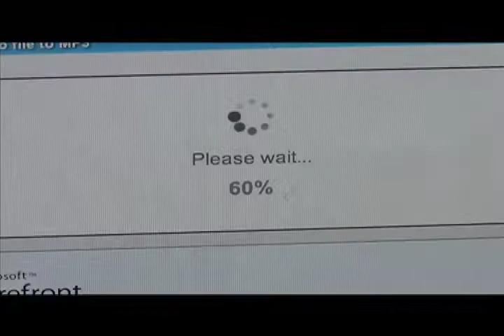breaching copy right laws film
this is my GCSE project that is way over the top and it was just a bit of editing practice